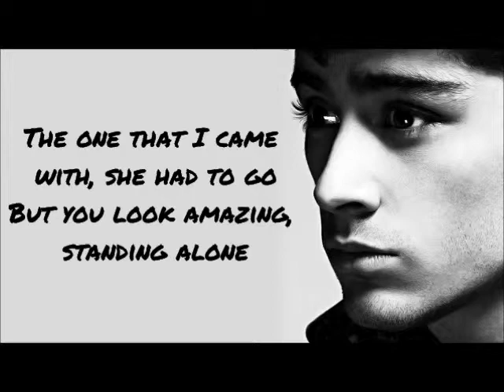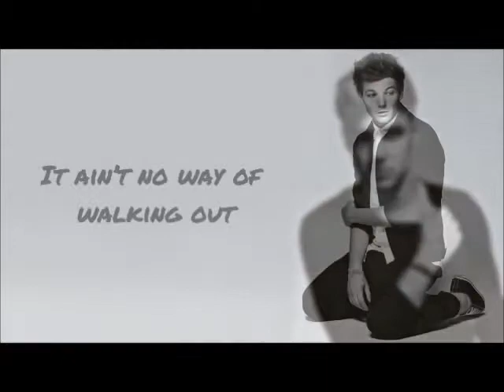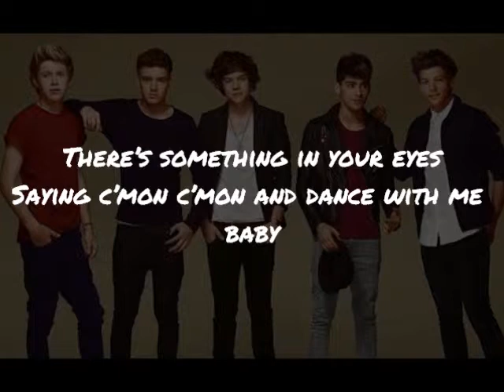One Direction - C'mon C'mon (lyrics+pictures)